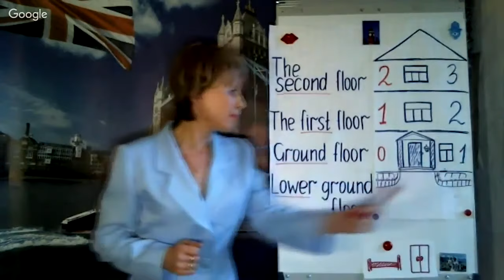Red Orchestra: Ostfront 41-45. Rage over Blood Rage (Feb 26)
Gameplay highlights from the last Achievements Fightnight hosted by RedOrchestra.pl.
This time I’m hanging out in Discord with Red, Zahnpastaschaf and Jamovitz, so the video is in English.

I still used some of the footage in this vid, thanks!

We play Red Orchestra: Ostfront and its various mods every Friday at 20:00 CET. The server IP is 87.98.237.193:7757. Everyone is welcome!

The maps in this video are:
0:00 Krasnyi Oktyabr
2:01 Stalingrad Kessel
4:08 Kryukovo
6:57 Zhitomir 1941
13:50 Danzig
15:19 Lyes Krovi